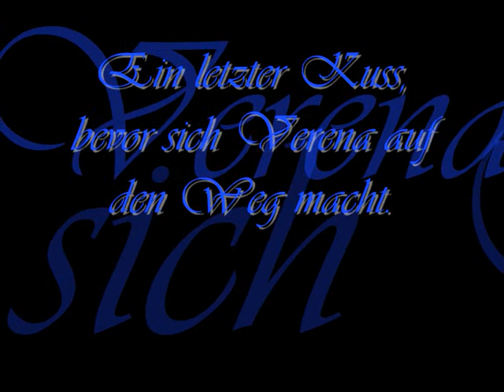Susan Sideropoulos - Verena Koch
Ich hoffe es gefällt Euch. Über Kommentare freue ich mich.